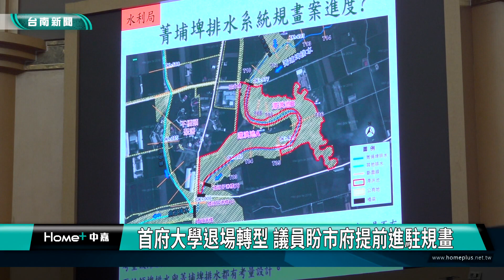市政總質詢｜首府大學退場轉型 議員盼市府提前進駐規畫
首府大學退場轉型，目前市府朝向辦公行政、運動中心與社會福利社教規劃，市府於去年與校方接觸，因為大樓土地租約到明年底，不過因為校方欠中央大約二億經費，還需要等清算比較較花時間，對此議員吳通龍建議，希望市府能提前進駐並盡早規劃與修繕。

台南市議員吳通龍上午市政總質詢，主要以首府大學將退場轉型，提出與市府探討，議員認為以首府大學佔地大約16.5公頃，加上旁邊還有台糖用地30公頃，因為地方位置在台南地理中心，周邊交通方便，是未來新市政中心辦公行政很適合地點，因此建議市府要提前進駐規劃。

另外在改善麻豆易積水部分，議員建議因為統領埤與菁埔埤排水，因為都是麻豆排水上游與支流，議員建議應盡早規畫，編列整治排水改善計畫，對此水利局回應會規畫滯洪池與堤防改善，在菁埔埤部分總經費大約需要9.6億，會向中央水利署爭取。